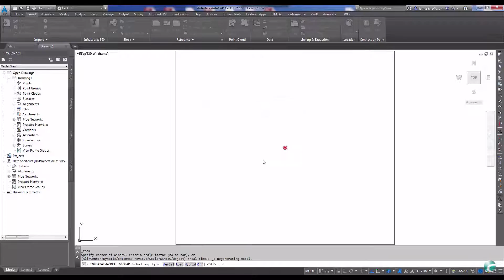Nowości programu Autodesk AutoCAD CIvil 3D 2016 - Wymiana danych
Sprawna wymiana danych pomiędzy programami wykorzystywanymi w realizacji procesu inwestycyjnego to podstawa płynnego przepływu pracy. Zadanie to doskonale spełnia Civil 3D 2016 dzięki swoim nowym funkcjom.